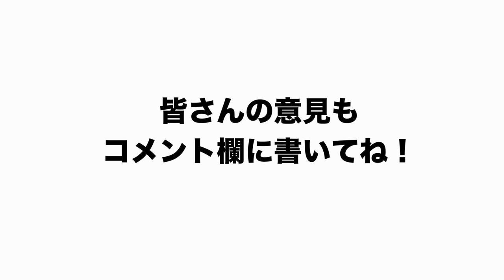指導はもういらない！球団に呼び出しされた？現代のプロ野球のコーチが大変すぎた！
○取材していただきました↓
【前半】